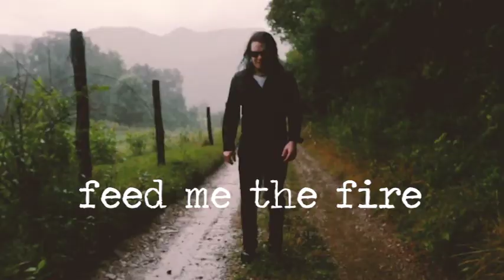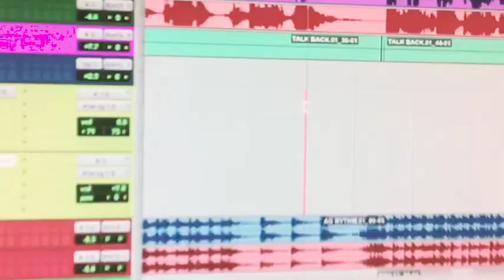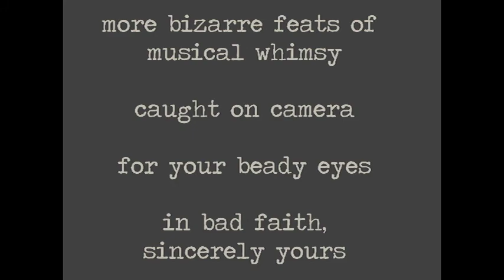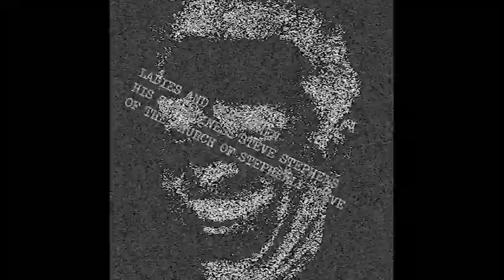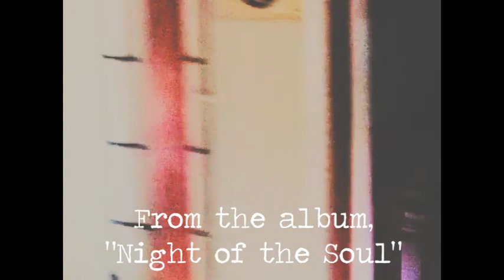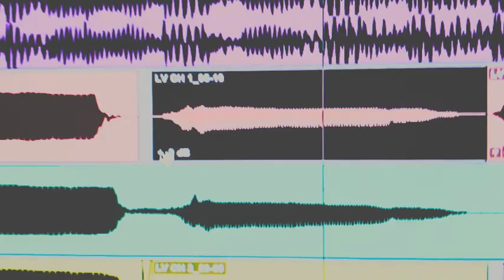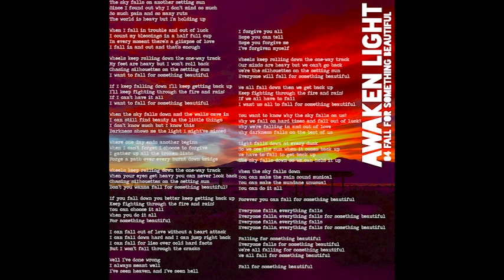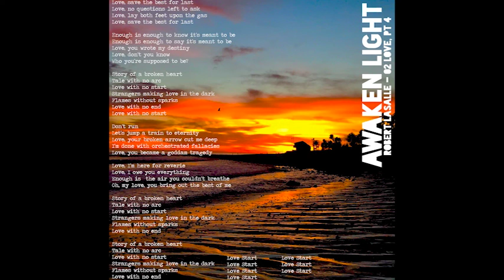Robert LaSalle - In Bad Faith, Sincerely Yours [2008-2020 Music Potpourri For Orifices]